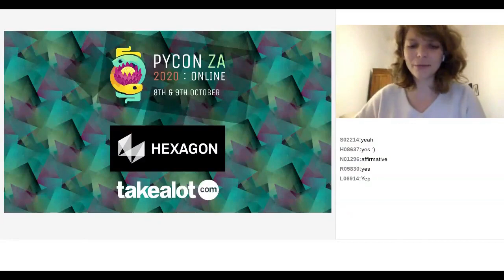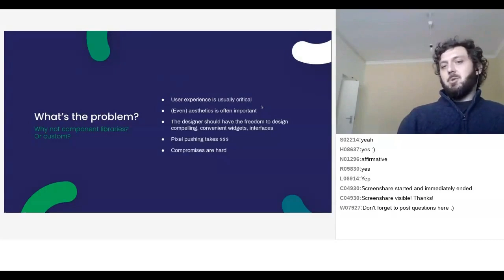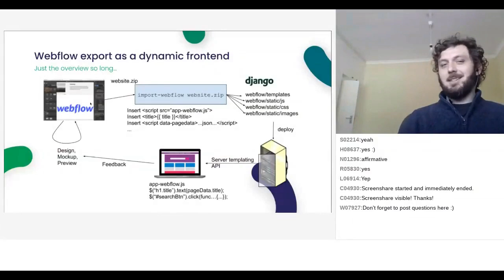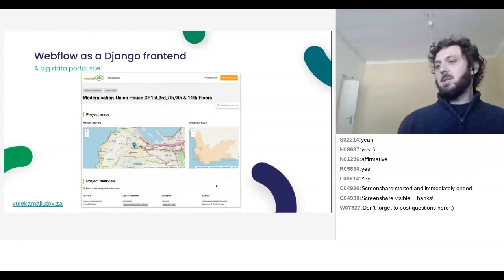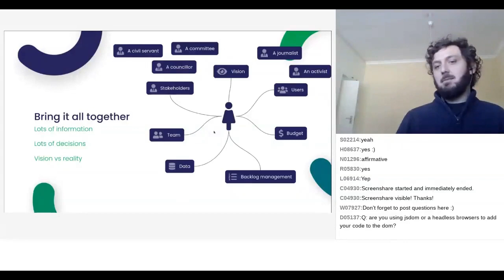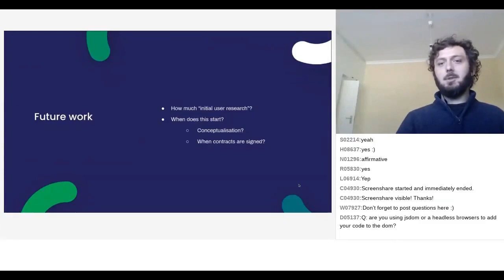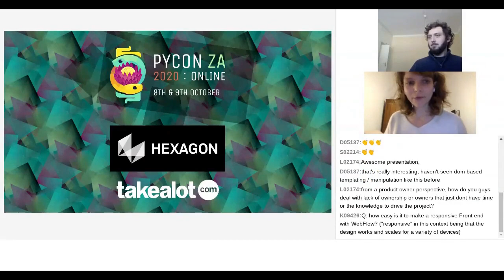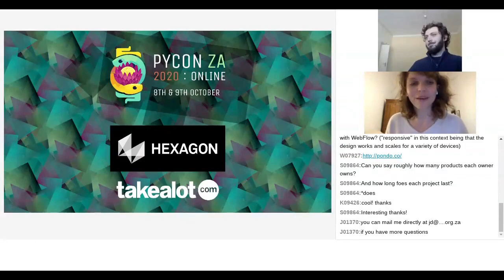A month in the life of people who sprinkle tech - WebFlow, Django, and Users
by JD Bothma

In this talk I would like to share a couple of approaches and tools we at OpenUp use in our mission of empowering people and government through data, technology and innovative-thinking.

User-centered design is key to the technology and innovative thinking we offer this space. Implementing it in practice can be very challenging.

To minimise the gap between design and implementation on tiny budgets, we build frontends using WebFlow (a modern site-builder) and integrate that with (usually django-based) backends to help users get right to the story in the data. I will demonstrate our approaches for making this work sustainably on a range of projects.

We find it essential that project lead developers are able to help partners, clients, and the project designer connect the available data, where technology can offer help, and what users actually need. I would like to share what we believe is an accessible illustration of a process of exploring user needs and the opportunities to address them that ties directly into agile development. This has helped get everyone on the same page and facilitated these discussions.

We would love for others to use these approaches and tools where it might help them

Room: Video Room 2
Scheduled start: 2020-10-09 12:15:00